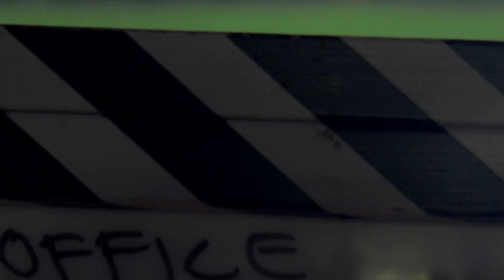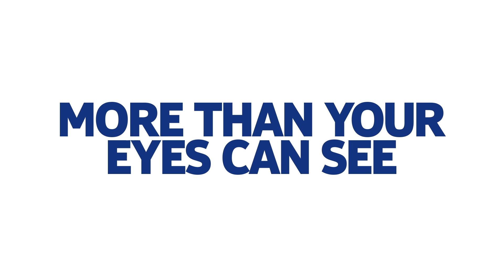NOKIA ZEISS VIDEO TRUST